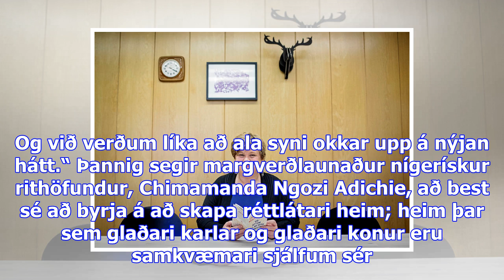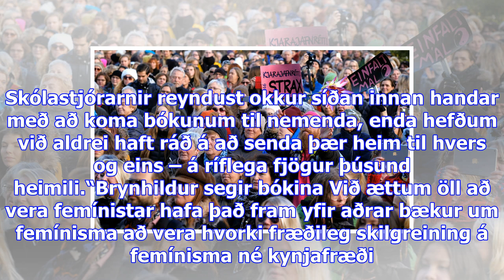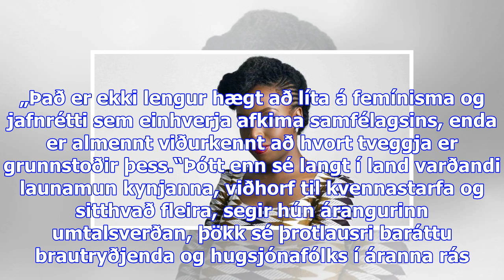Glaðari konur og glaðari karlar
Kvenréttindafélag Íslands fagnar 110 ára afmæli sínu í ár. Í stað þess að efna til rjómatertusamsæti...